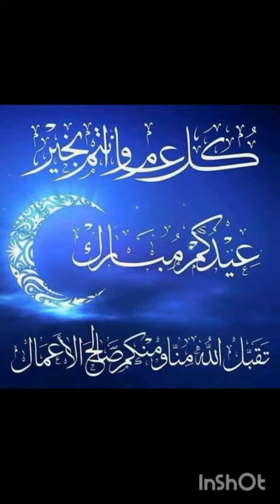Ma shaa ALLAH، my Eid vlog..☺❤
Assalamu Aliikum, this is my first Vlog of Eidulfitar, Eid mubarak to all and best wishes..